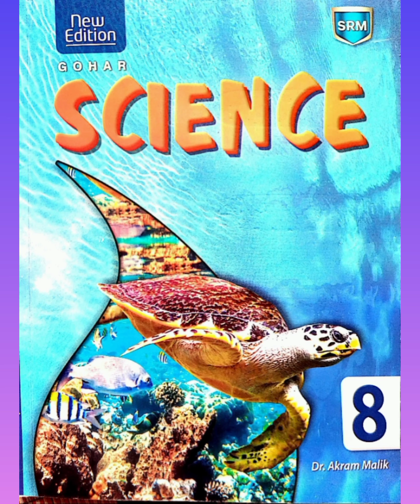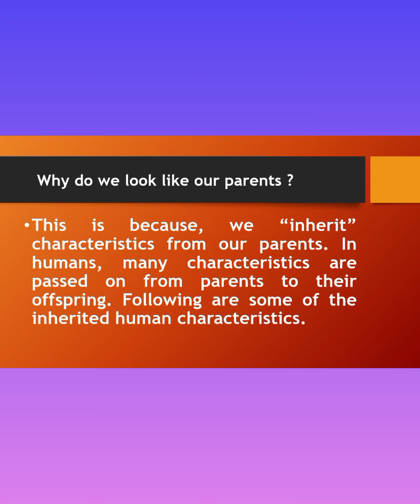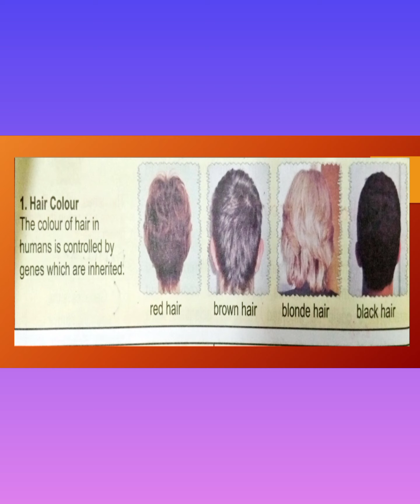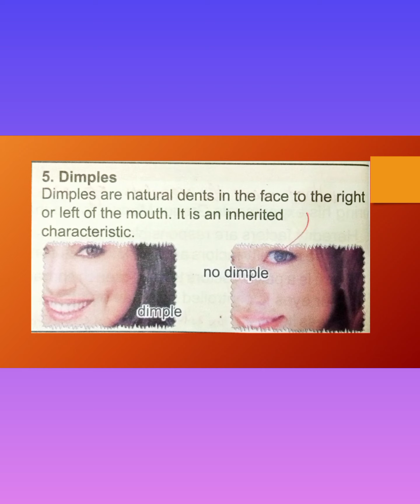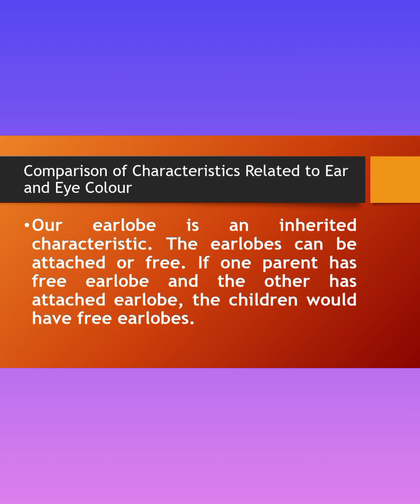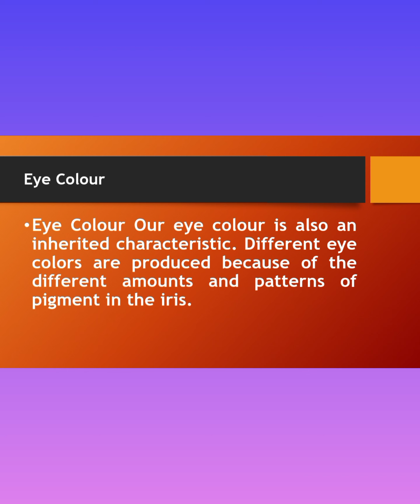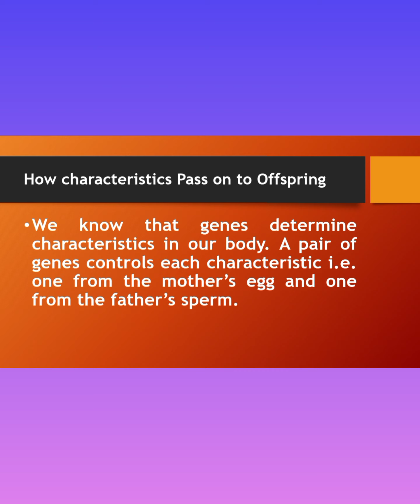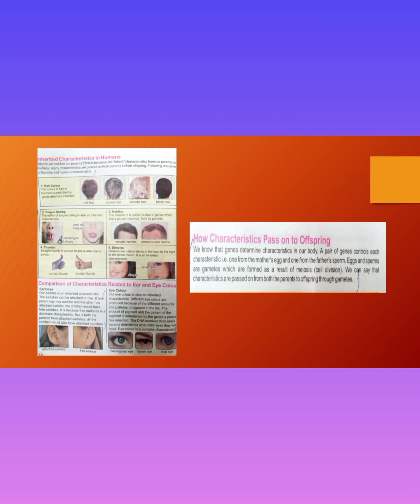Chapter#2 Inherited Characteristics in Humans ( Science 8 )